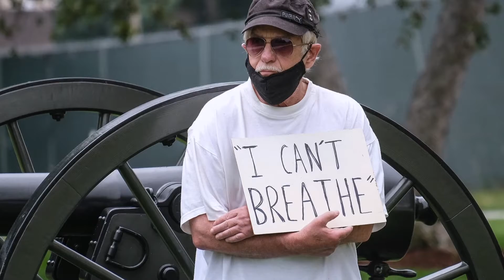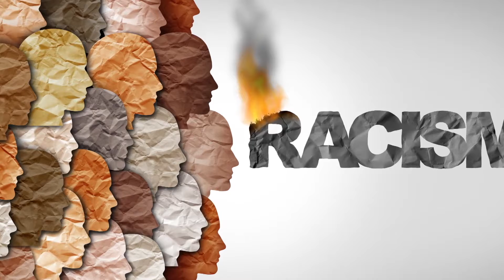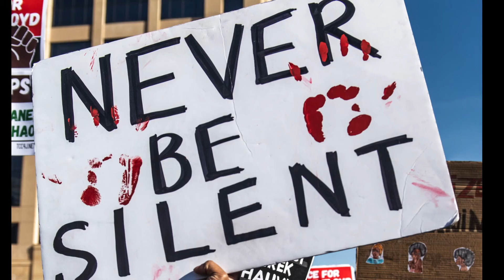FIGHTracism: Opportunity and Access at Elk Grove United School District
Elk Grove Unified invites everyone to join the youth around the globe who bring us closer to a culture of tolerance, equality and anti-discrimination by standing up against racial prejudice and intolerance. Our students should feel empowered to realize their rights to freedom of expression, assembly and access to information for they too have the right to participate in the life of our community. Young people, including those from minority backgrounds who may face discrimination, deserve strong support in securing decent work and strengthening their job prospects. Young people have the right to learn about human rights and about human rights tools that can be used to fight against oppression, racism and discrimination. We are committed to empowering our young people by giving then the educational resources they need and by helping them have a voice.